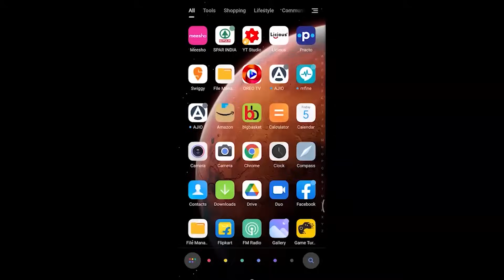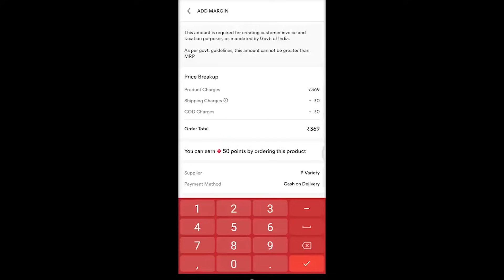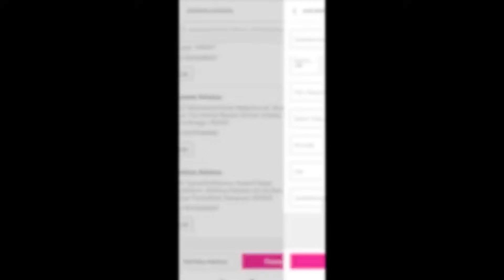Huge Meesho Jewellery Haul, Starting at 140 | Glam With Me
PRODUCT CODES 👇

Product Name: Bahubali Earing
Product Code: s-11008308
Product Price: Rs. 328/-

Product Name: Peacock printed jewellery
Product Code: s-18484256
Product Price: Rs. 380/-

Product Name: Classy Jewellery set
Product Code: s-8790926
Product Price: Rs. 267/-

Product Name: Anklet
Product Code: s-9951122
Product Price: Rs. 146/-

Product Name: Ring
Product Code: s-18939931
Product Price: Rs. 153/-

Product Name: Jhumka Earing
Product Code: s-12150283
Product Price: Rs. 233/-

Product Name: Necklaces Chain
Product Code: s-17657817
Product Price: Rs. 142/-

Product Name: Shoulder Jewellery
Product Code: s-15537484
Product Price: Rs. 232/-

Product Name: Traditional Galpata
Product Code: s-18229274
Product Price: Rs. 291/-

Product Name: Temple Jewellery
Product Code: s-22060813
Product Price: Rs. 361/-

Hi Friends,